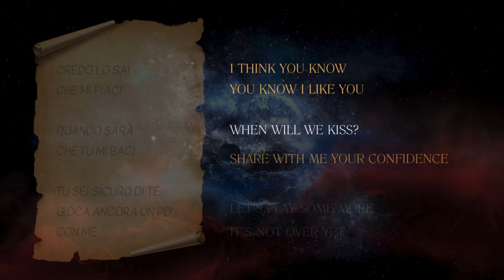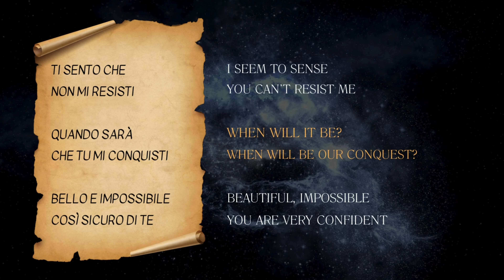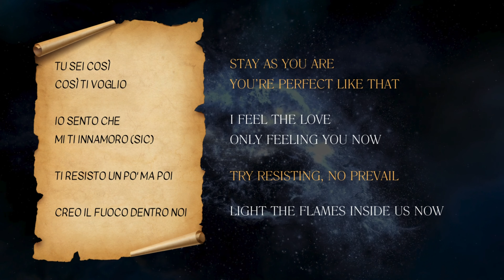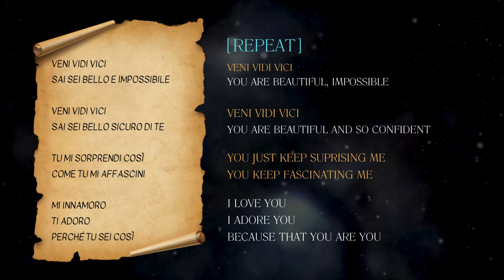Veni, Vidi, Vici EXTENDED MIX Lyrics | Jacob Veritas Version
Veni, Vidi, Vici (Extended Mix) - originally performed by Highland
Reimagined and Produced by Jacob Veritas